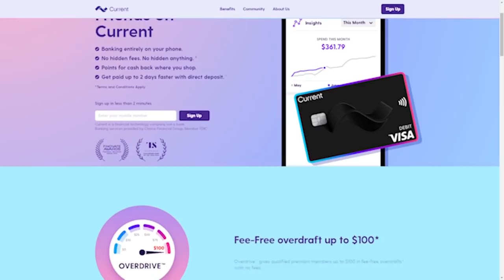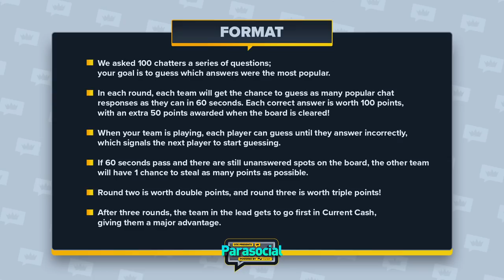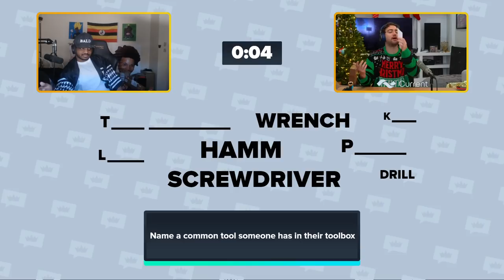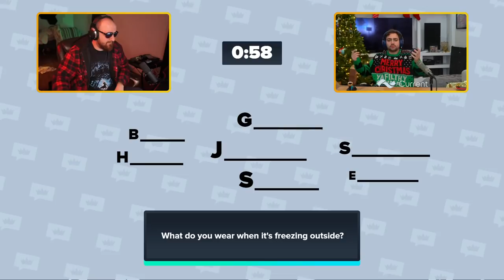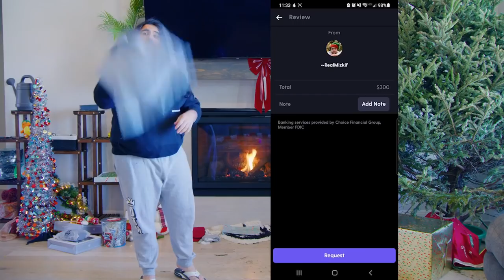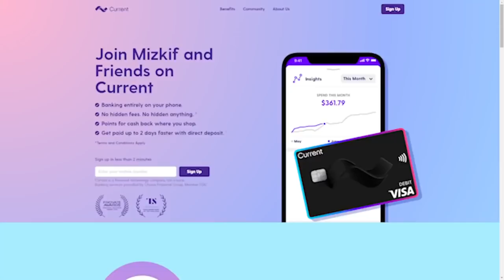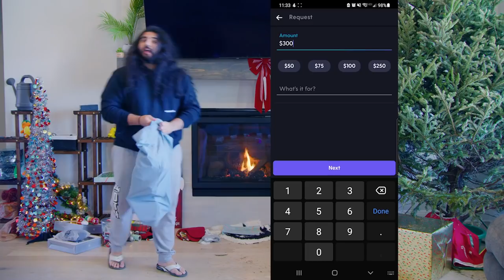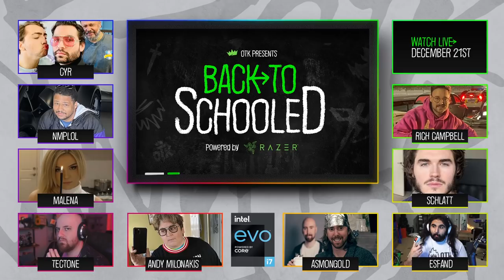Mizkif's Parasocial Show EPISODE 6 | VTUBER vs. DEGENS - OTK [VOD]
Check Out The Guests Here:
V-Tuber: